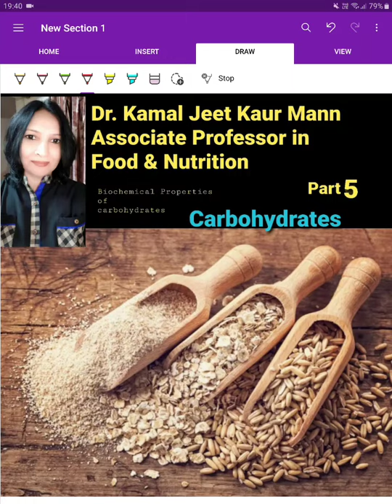Nutritional Biochemistry , B.H.Sc.Part2 : Biochemical Properties of Carbohydrates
Important Properties of Monosaccharides